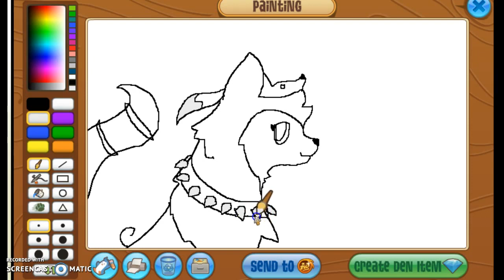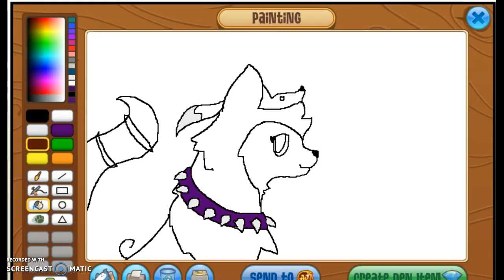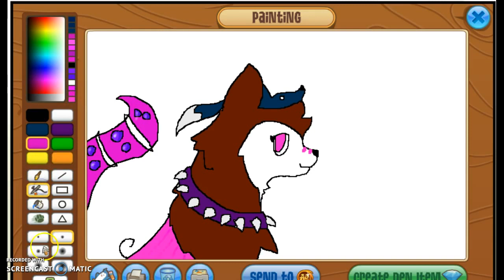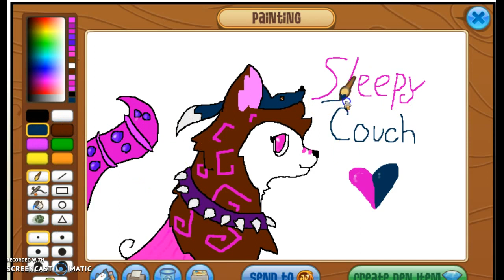Speedpainting Sleepycouch! I AnimalJam